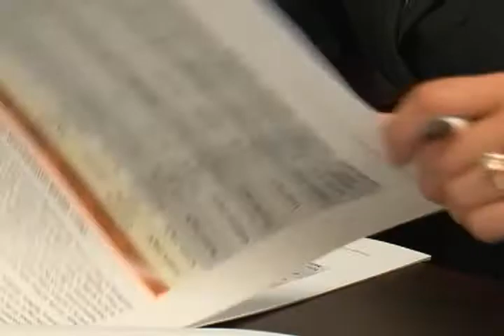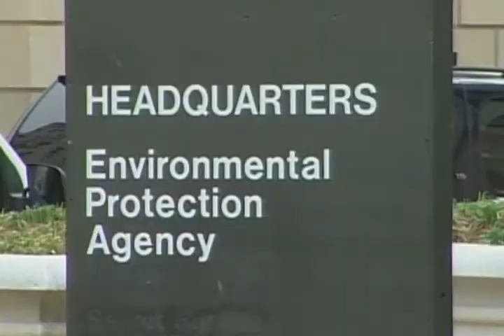Coal Ash Dusts Neighborhoods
FirstEnergy Corporation pumps three million tons of scrubber waste - including coal ash - from the local power plant into Little Blue Run each year. There are no federal controls over coal ash, the waste from 600 coal-fired power plants across the country. The U.S. Environmental Protection Agency has proposed two regulatory options.